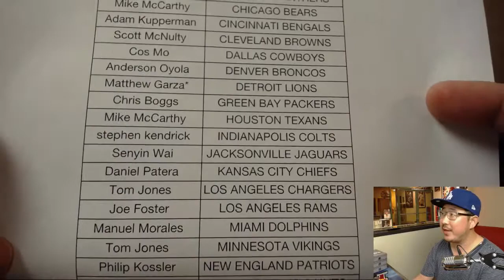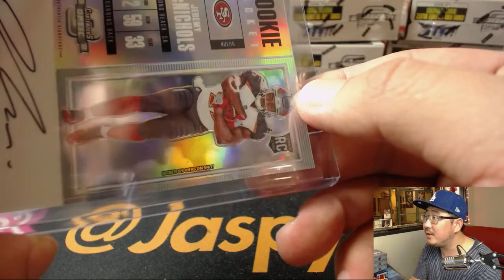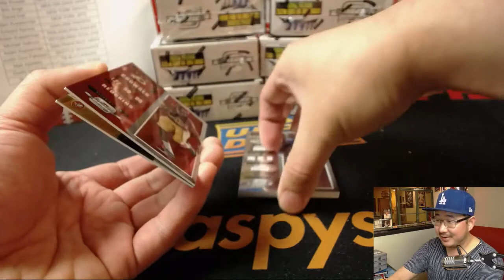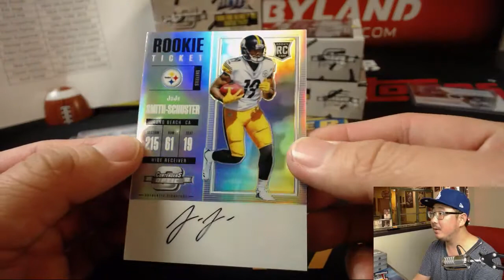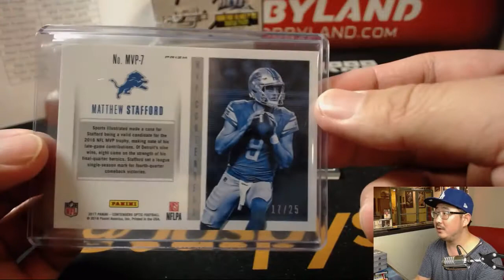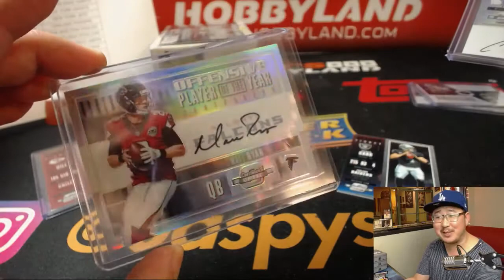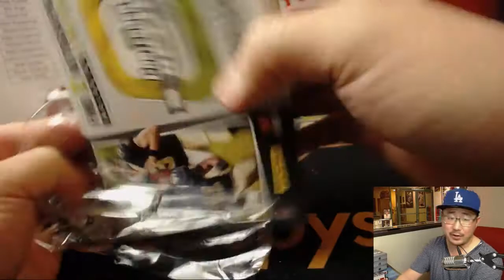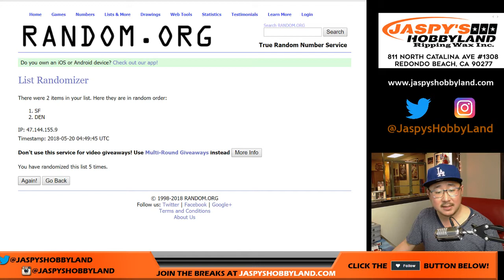Sa., 05/19/18 [10Box (Inner) PYT] #19 - 2017 Panini CONTENDERS+OPTIC Football (NFL)